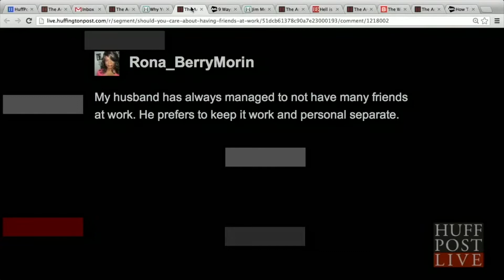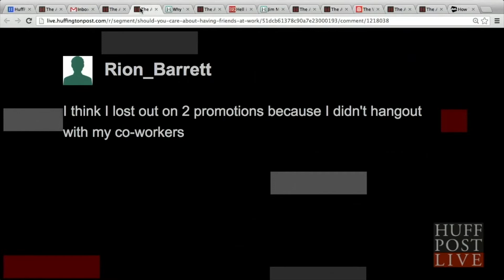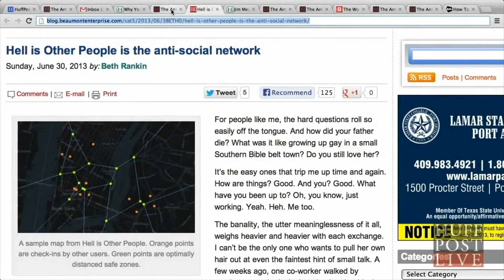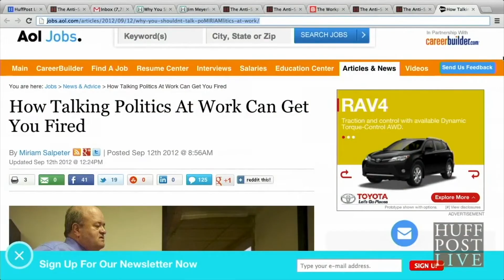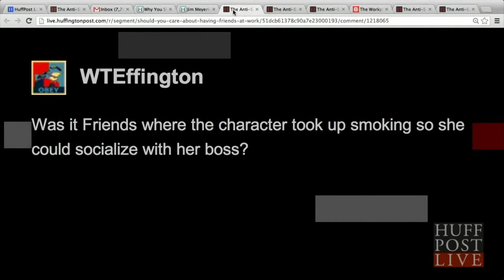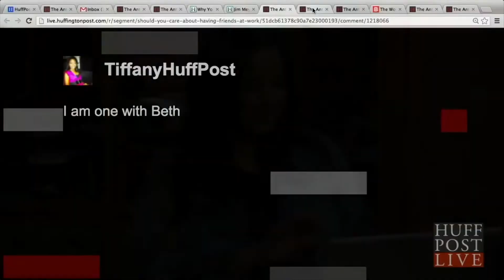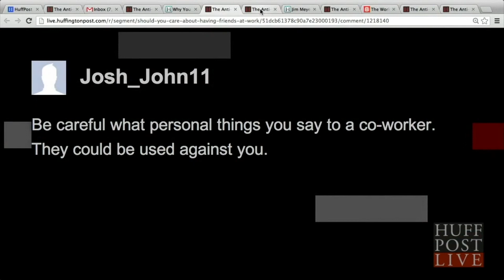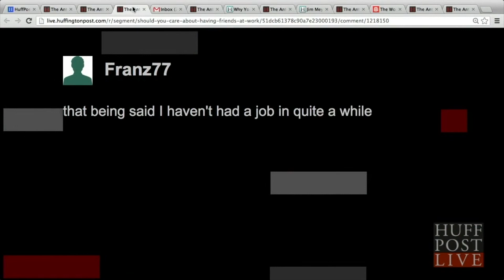Should You Care About Having Friends At Work?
Hosted by: Nancy Redd

Overview:

Many of us separate our work and personal lives, seeing friendship as something that happens outside of the office but a recent study shows that healthy friendships on the job improve workforce profitability and help you get ahead in your careers.

Guests:
Miriam Salpeter @keppie_careers (Atlanta, GA) Editor for AOL Jobs;
Career Coach Beth Rankin @beaumontbeth (Beaumont, TX) Editor of cat5 magazine
Shola Richards @positivitysolve (Los Angeles, CA) Corporate Trainer; Founder of The Positivity Solution
Dr. Michael Housman @EvolvBigData (San Francisco, CA) Vice President of Analytics at Evolv

To access the site where the video was originally posted, please